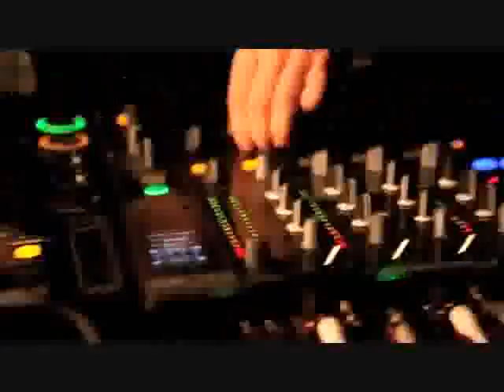The Bloody Beetroots - Warp 1977 ft Steve Aoki & Boberman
Warp 1977.
1 2 3.
All copyrights to the owners. I do not get any credits.